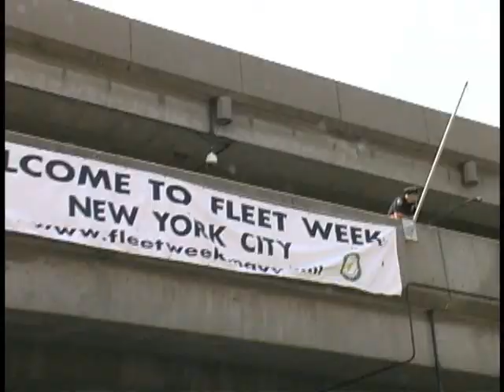Ely's Memorial weekend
Fleet week and a street art show, the carousel at hempstead State lake park

Daddy's Production